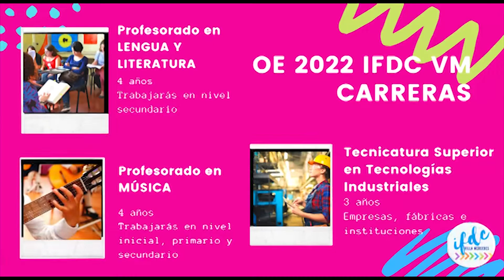¿Por qué estudiar en el IFDC VM?